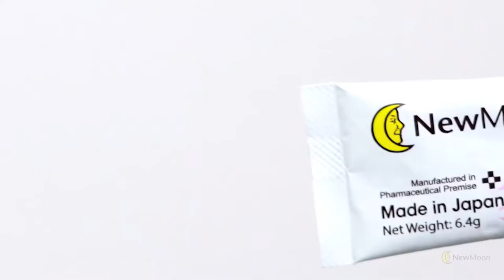REJUVENATE YOUR BODY & TRAVEL WITH EASE! New Moon Collagen Powder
Rejuvenate your body and enjoy a sachet of New Moon Inner Radiance Collagen Powder. It's refreshingly fruity and easy to take with you wherever you go!

*Manufactured in Japan with high collagen content of 5,460MG.